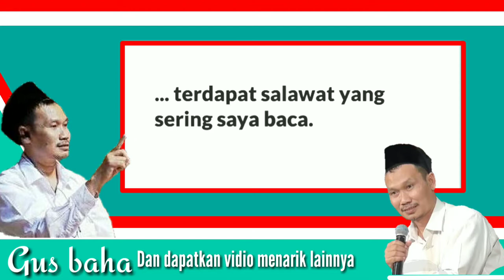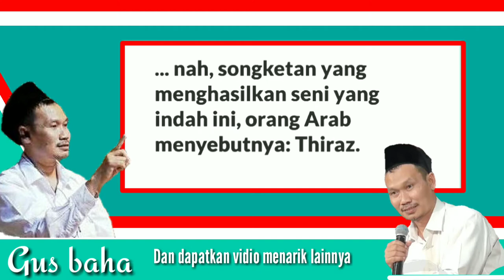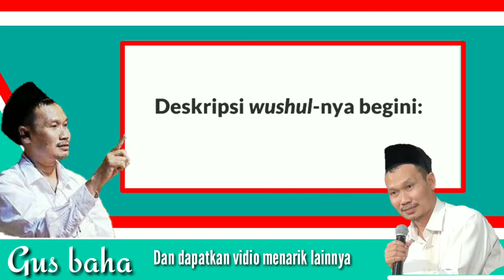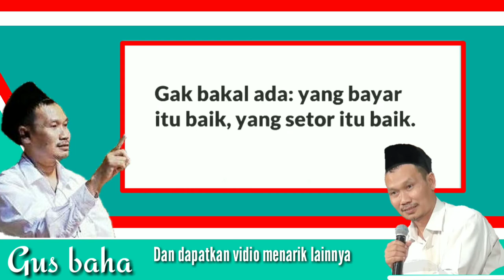Inilah sholawat pilihan kesukaannya gus baha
dalam vidio ini di jelaskan Inilah sholawat pilihan kesukaannya gus baha, gus baha terbaru 2022 dan ngaji gus baha, keutamaan Sholawat.

simak video lengkapnya, semoga ilmu yang di dapat bisa bermanfaat

dan dapatkan vidio menarik lainnya.